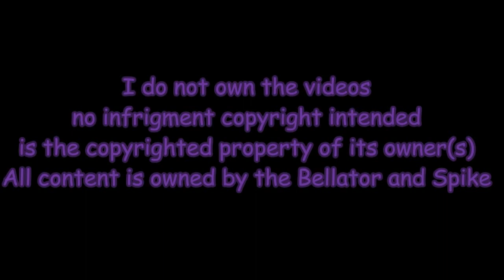Shahbulat "Assassin" Shamhalaev Highlight 2013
Song:Audiomachine - Guardians At The Gate (No Choir)